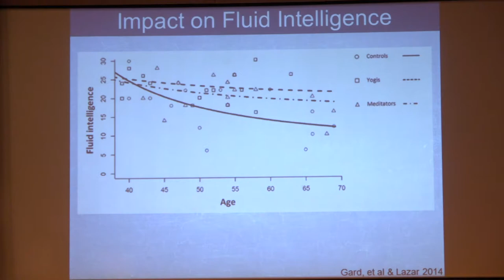"Meditating Brain" Highlights: Sara Lazar, Ph.D.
From contemplation to prayer, forms of meditation exist in every society. Now, using up-to-date technologies, these ancient practices are being increasingly studied by neuroscientists. Although learning to meditate—to turn off all distractions—is no easy task, the advertised benefits claim it to be worthwhile. Such alleged benefits include the “calming” of neurotransmitters, beating addiction, and even building a bigger brain.

Published studies argue that meditation can produce structural alterations in the brain and may even slow the progress of certain age-related atrophy. Similarly, some yoga advocates claim that the practice, which is explored as a treatment for major depressive disorders, expands mental faculties. Further, prayer, according to the Huffington Post, can help dissuade impulsive actions.

Neuroimaging technologies are revealing changes in blood flow to areas of the brain, indicating more activity. This program explores the neurological bases of these claims, if any, by explaining how the mind and body talk with one another during the acts of meditation, yoga, and prayer.